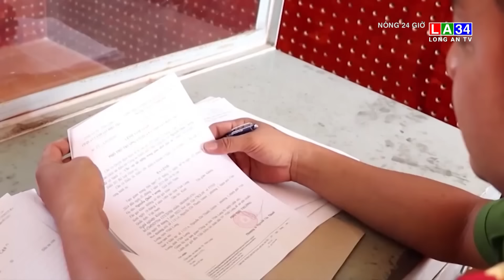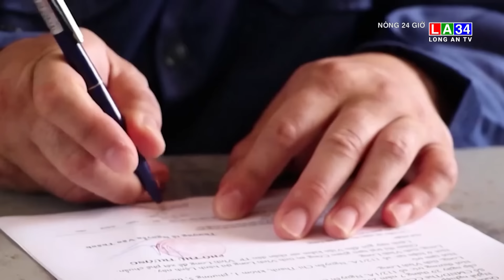Nóng 24 giờ 25 / 3 LONG AN TV